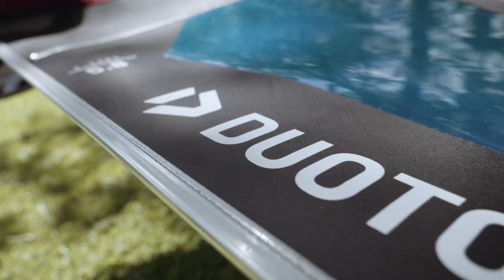Duotone - Range Highlights 2019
THE ONLY CONSTANT IN LIFE IS CHANGE. EVERYTHING IS IN MOTION. TIMES, CIRCUMSTANCES – ONLY THE OBJECTIVE REMAINS THE SAME. THAT ALSO GOES FOR OUR PLEDGE TO MANUFACTURE THE MOST INNOVATIVE SPORTS EQUIPMENT FOR WIND SURFING. SO AS NEW ADVENTURES BECKON, OUR COMMITMENT TO RELIABILITY REMAINS COMPLETE AND UNWAVERING.

Since August 2018, the windsurfing rig division of Boards & More GmbH has been developing and marketing all their products under the new brand DUOTONE.

The values that we have always stood for – high-end technologies, unrivalled quality, unbridled passion, continuous im­prove­ment and a track record of competitive success – remain the guiding philosophies on our new journey.

Of course, all of our development, sales and production teams, as well as all team riders, will remain on board in order to guarantee high-performance products that can do more and can last longer. So join us as a new chapter begins; we have some major plans and are ready to step up and nail our new colours to the mast! Welcome to DUOTONE!

WE SPEND VAST AMOUNTS OF TIME TESTING AND TUNING OUR SAILS. WE BRING EVERY SAIL TO THE POINT WHERE IT WILL SATISFY JUST ABOUT ANY USER.

History
We were there, when windsurfers started planing for the first time, when they discovered Ho‘okipa, Porto Pollo or the Gorge and when Olympia discovered the windsurfers. We were there, when sails got battens and later on cambers, we did experiment with 3D profiles, vario-extension or dampening systems. We did test the first footstraps or developed the harness with all its early varieties. Our Best.Fit.System shaped the way how modern rigs are considered as a whole. Or by the way, without us and the legendary King of the Lake at Lake Garda back in the Nineties there wouldn‘t be freestyle in the windsurfing world of today.

Innovation
Even if our R&D headquarter is based on Maui, we are constantly connected with different windsurfers at different spots around the globe. We always take their specific demands into consideration and function rules innovation. We operate 100 % practice-oriented and with the very first prototype we have the final series product in mind. We exclusively produce at the production facility from the very first day on instead of doing prototypes at the loft. This way, once the prototype works the way we envisioned it, we already have a product ready for production

TRUE
WAVE

Victor Fernandez, E-42
PWA Wave World Champion 2018, 2016 and 2010
6 times PWA Vice World Champion

Victor may not be one of the loudest riders in the World Cup circuit but he’s one of the most consistent and most of all friendliest guys around. His list of competition results is equally impressive meanwhile. As a kid he loved to watch videos from Naish, Polakow or Dunkerbeck for hours and he envisioned himself to stand on the podium one day. Meanwhile he reached that goal multiple times. Apart from his World Cup success he is a major influencer in our team. His input is highly welcome in Kai Hopf’s mailbox and on top of this they spend several months together on Maui every year, testing the latest gear. Victor‘s input had a huge impact on the development of the new Super Hero for example.

TRUE SLALOM

Pierre Mortefon, FRA-14
PWA Slalom Vice World Champion 2015 and 2016
2× winner of the Défi Wind

Pierre started his career in the Mediterreanean Sea aseat in an Optimist boat until he got into windsurfing at the age of 11. Addicted from the first moment on he learned fast and living so close to the sea in Gruissan didn’t really hurt. He is mostly famous for his racing success, but once you’ve seen him on Maui in the waves, you know that the young French is at home in every conditions.

Check out some insane action from our World Champions Victor Fernandez, Gollito Estredo and many more.

Credits: BSP Media